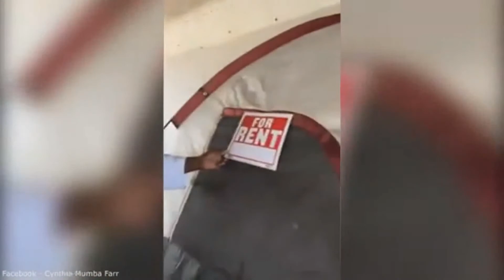Mendigo vive como rey en Los Ángeles.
Ceola Waddell Jr. de 59 años de edad, ha cobrado gran fama entre los angelinos y turistas que visitan la ciudad, debido a que vive en un singular alojamiento bajo un puente de Los Ángeles.

Cual magnate, el hombre recibe a sus visitas en bata de baño meneando un vaso con licor y ofreciéndoles tomar asiento en su sala para conversar un rato. Su campamento tiene sofás, sanitarios y hasta un jacuzzi.

Waddell, quien es una celebridad entre los desamparados de la ciudad,  se ha hecho viral en las redes sociales, gracia a que una cibernauta subió un video que muestra su estilo de vida.